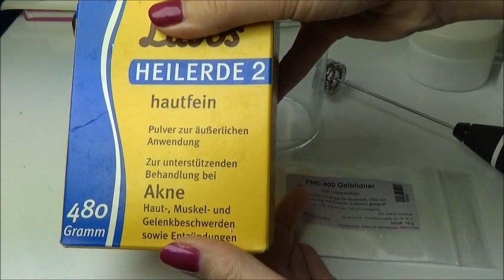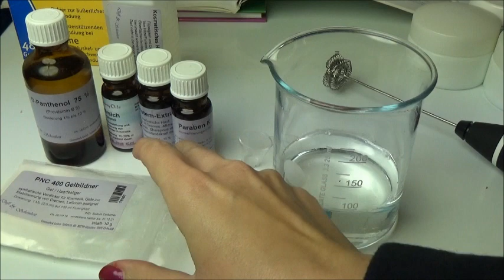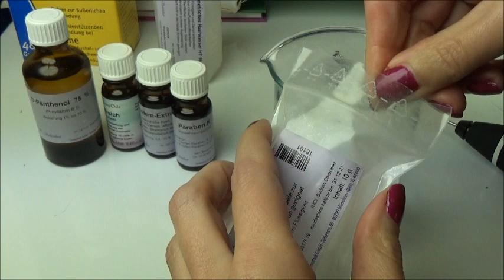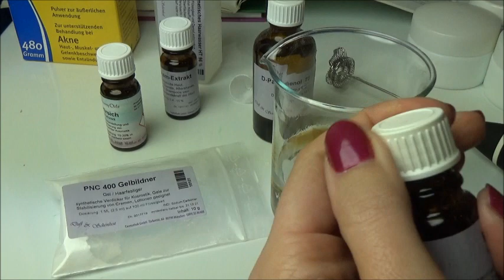Gesichtsmaske selbst machen - DIY Kosmetik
Alle Materialien & Zutaten für die DIY Kosmetik bestelle ich immer (unbeauftragte & unbezahlte Werbung)